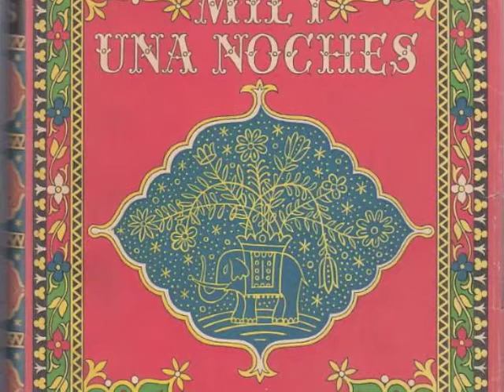Audiolibro completo-Las Mil y Una Noches(044) Voz humana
En este capítulo continuaremos la narración de Sherazada ante el rey y su hermana Doniazada al llegar la 41a noche.

Estaré subiendo un nuevo capítulo del libro Las Mil y Una Noches casi diariamente, hasta completar el libro completo que son 6 volúmenes.

También estaré subiendo otros audiolibros de temas varios, incluyendo de autoayuda y superación, motivacionales, etc.